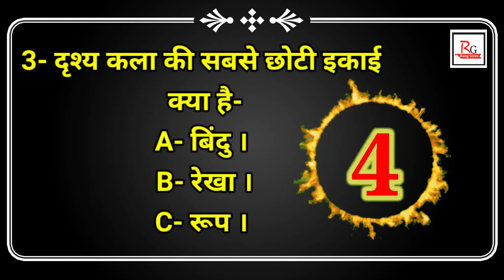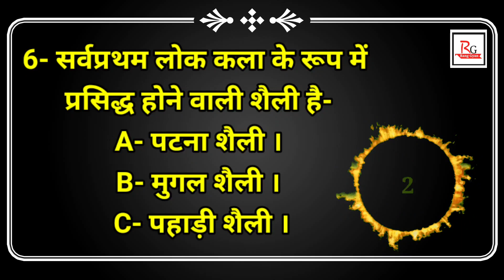कला प्रश्नावलीPart#108 Art MCQ'S for TGT,PGT,NET,JRF,NVS,KVS,UK UP board other exam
Mek.com- Mek.com- कला प्रश्नावली(Rapid Fire) Part#108 Art MCQ'S for TGT,PGT,NET,JRF,NVS,KVS, uttrakhand board up board other exam हेतु बहुत ही महत्वपूर्ण प्रश्नोत्तरी, Art question कला के छात्रों के लिए महत्वपूर्ण प्रश्नोत्तरी व अन्य प्रतियोगि परीक्षा हेतू व कला के विधार्थियों के लिए महत्वपूर्ण प्रश्नों की शृंखला.
आपका सहयोग व साथ रहा तो हम ऐसे ही नए वीडियो आप तक लाते व पहुँचाते रहेंगे।
           🙏🙏🙏🙏धन्यवाद दोस्तों 🙏🙏🙏🙏